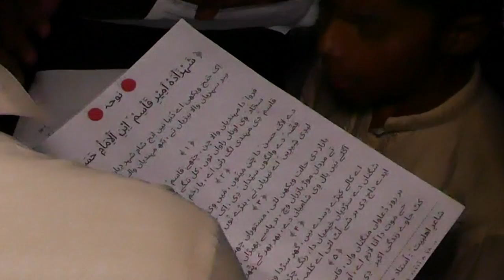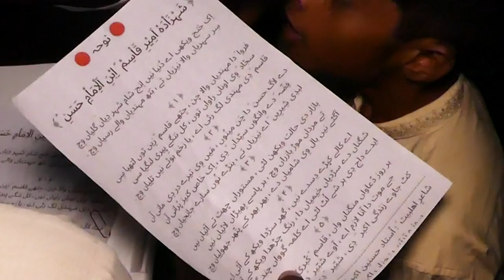Matam-Dari-7 Muhrram-14-July-2024-Marariyan Syedan LALAMUSA